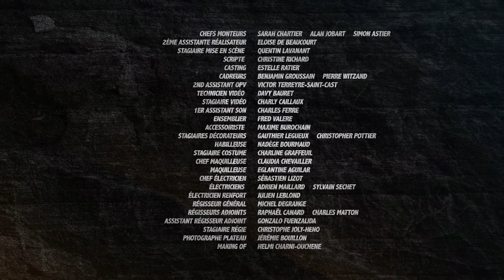Hero Corp : Les survivants - Episode 2 (avec Alban Lenoir & Simon Astier)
Episode 2 : Valur
Klaus explore l'île à la recherche d'autres survivants.

Créée, écrite et réalisée par Simon Astier
Avec Simon Astier, Alban Lenoir, Sébastien Lalanne, Lionnel Astier, Aurore Pourteyron, Agnès Boury, Erik Gerken, Stéphanette Martelet, Hubert Saint Macary…
Co-produit par FranceTV Nouvelles écritures , Robin Digital Content et CALT Productions

Web-série se passant entre la Saison 2 et la Saison 3, après le naufrage du navire Hero Corp. L'épisode 0 de la saison 3 permet de faire le lien avec la web-série.